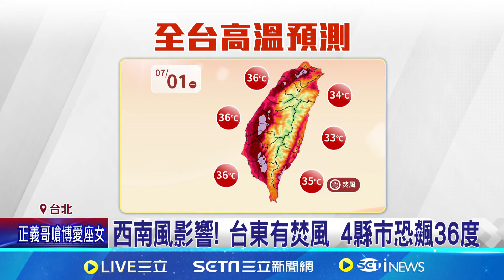日頭赤炎炎! 太平洋高壓西延 全台一週熱成紅番薯 18縣市亮高溫燈號! 室內外溫差大於5℃恐傷身! 醫警示:風險猛增4倍│記者 羅珮瑜 江柏緯│【新聞一把抓】20240701│三立新聞台